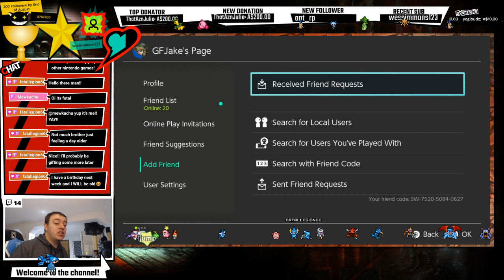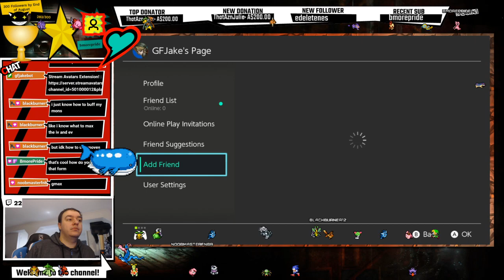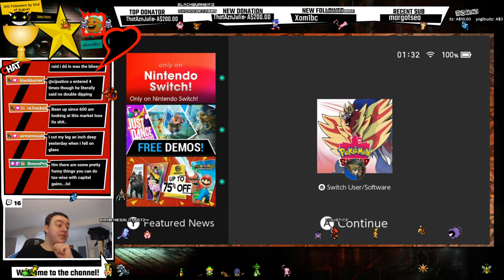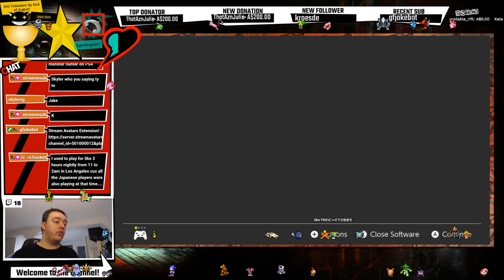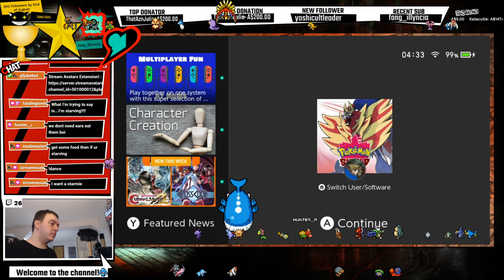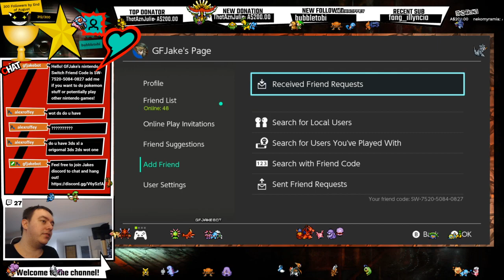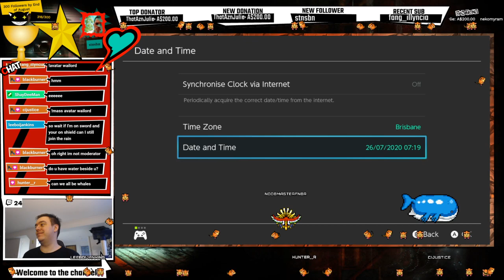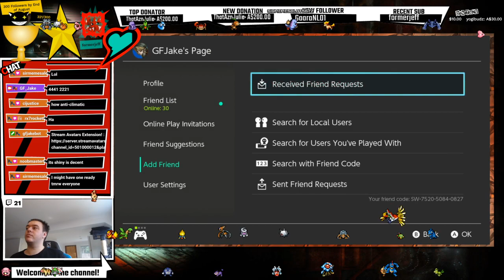(previous Stream) Shiny HA Forest and Square Shiny baby Dens | Former Mixer Streamer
Previous stream of Shiny Raids/giveaways, if you want to join these in the future come check me out